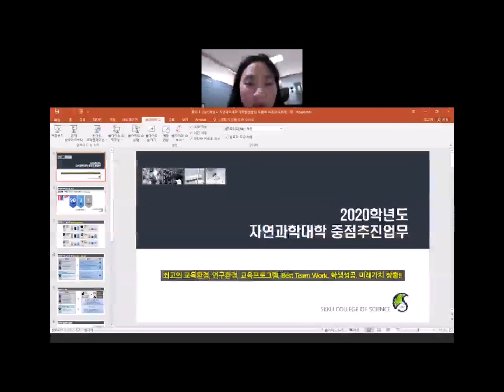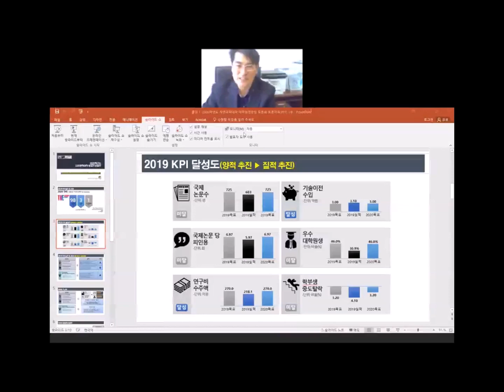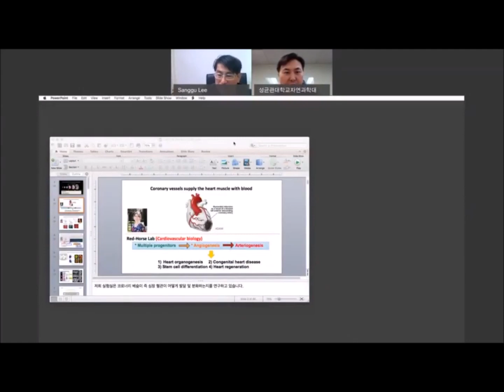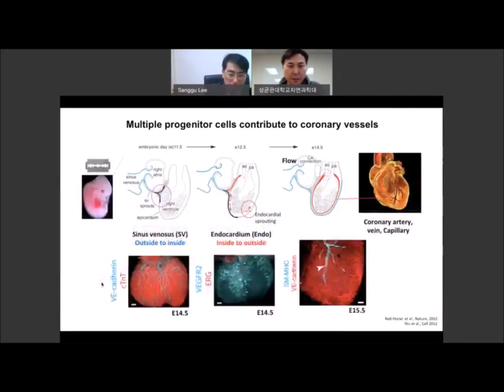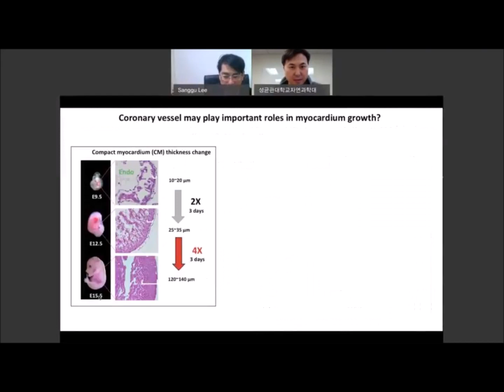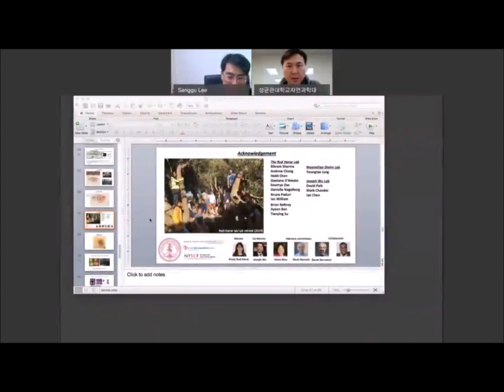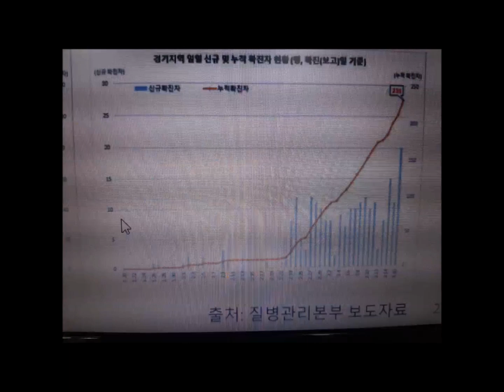[Matrixtopia] 2020-3-SKKU-Webex Meeting (회의 및 발표) Test